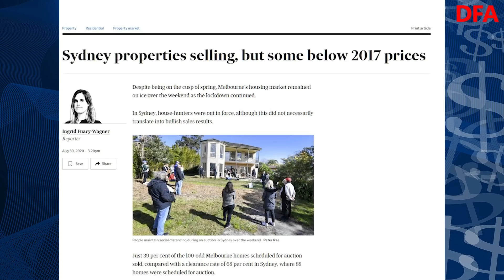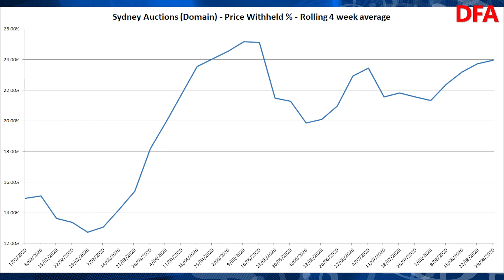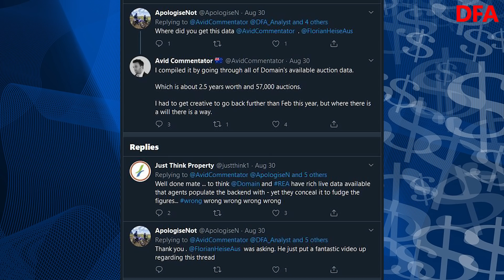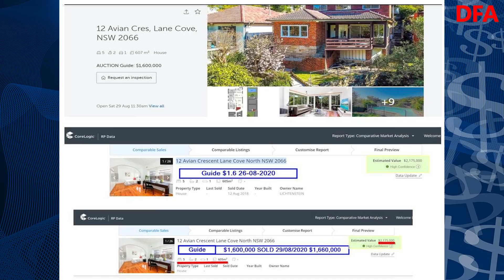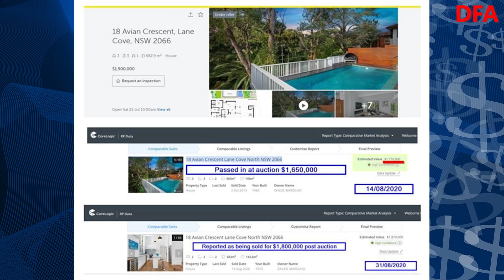It's Edwin's Property Rant On A Monday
Edwin Almeida, our property insider updates us on the latest from the front line.